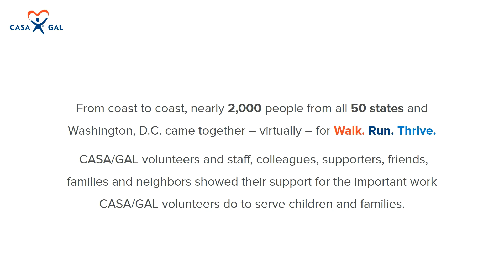National CASAGAL Walk Run Thrive 2021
On May 1-2, 2021, CASA and GAL supporters from across the country participated in Walk. Run. Thrive. to raise awareness for the National CASA/GAL Association for Children and its nationwide network of programs. Thank you for joining us to walk or run and help a child thrive.